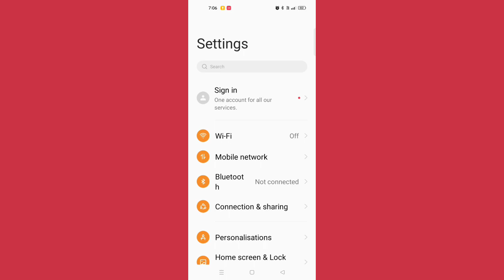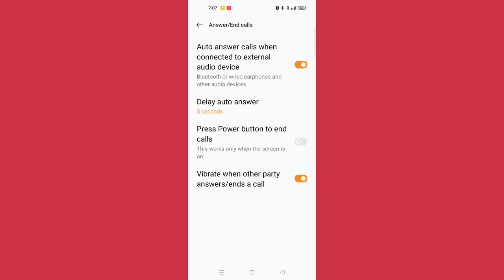OPPO A77 Auto Answer Calls External Audio Device ON Problem Solve